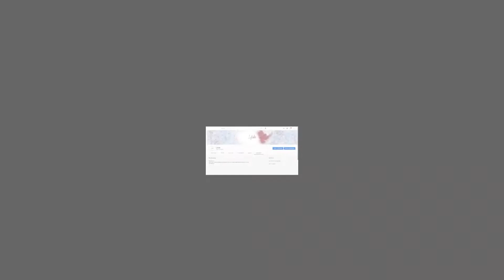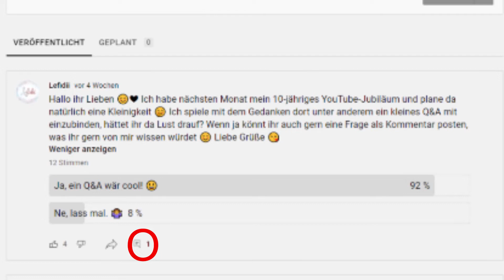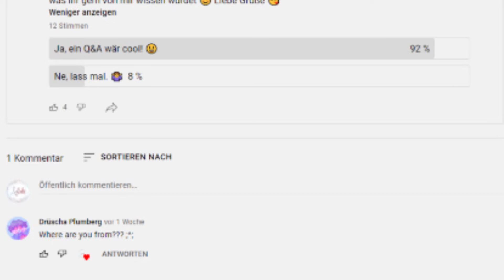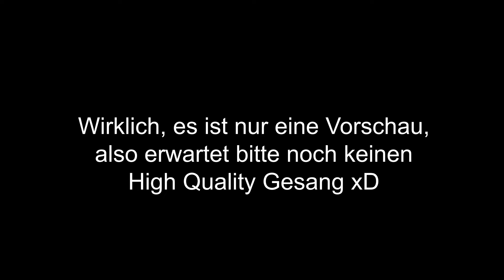10 Jahre Lefidii (Jubiläums-Special)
10 Jahre! Ich bin einfach schon 10 Jahre auf YouTube!!!
Dafür habe ich euch ein kleines Special vorbereitet, viel Spaß damit :D
Leider konnte ich es aus technischen Gründen nicht pünktlich hochladen und an einigen Stellen ist die Qualität des Videos nicht so super toll, aber ich hoffe dennoch das ihr Freude daran habt :)
Jetzt fängt ein neues Kapitel an. Auf weitere, tolle Jahre! Danke für alles! :*

Bild Confetti (Thumbnail): Designed by starline / Freepik

Sollte bei den Credits etwas fehlen: das war keine Absicht! Falls euch was auffällt könnt ihr mich gern drauf hinweisen, dann ergänze ich das! :)